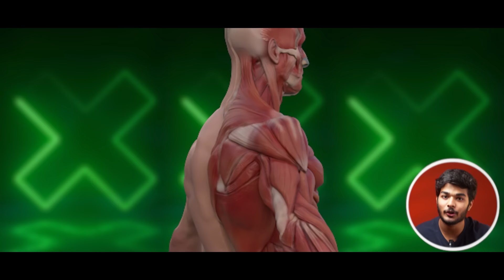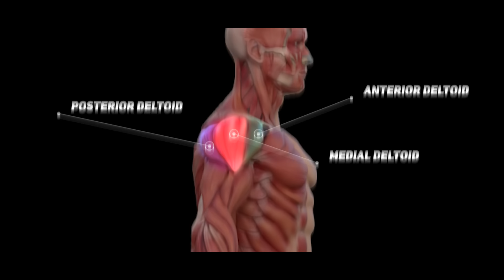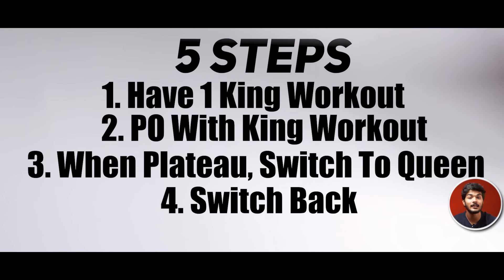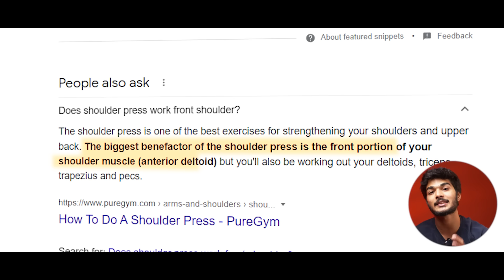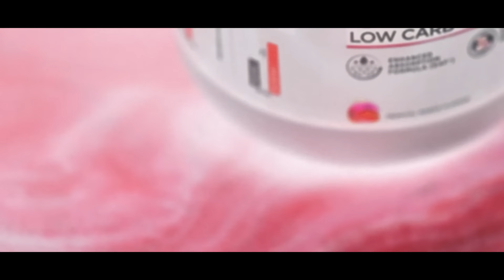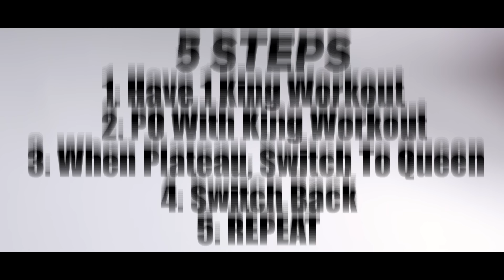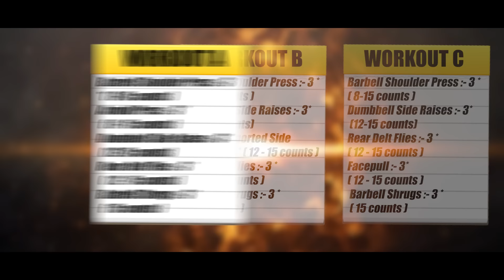How To “BUILD BIGGER SHOULDERS” in 3 Steps! (100% Works!) | Tamil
Do a quick google search of the best shoulder exercises and you’ll be met with an overwhelming number of exercises and workouts. But how many of you have tried everything in the book yet end up disappointed? What you need, and what I wish someone told me back in the day, is more structure behind your shoulder workout. So, today, I’ll show you how to get bigger, wider shoulders by breaking down the best shoulder exercises for each of the 3 regions of your shoulders, how to pick the right ones for your body and equipment availability, and then show you how to combine them all into a weekly routine to grow all 3 areas of your shoulders. Hope Y'all like this one, Cheers :)